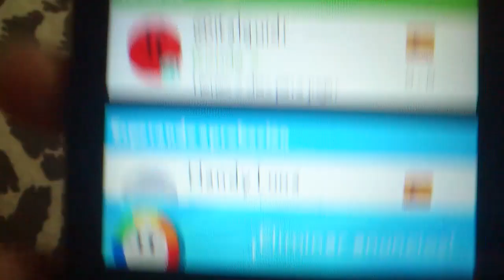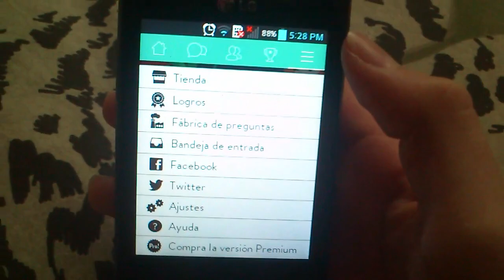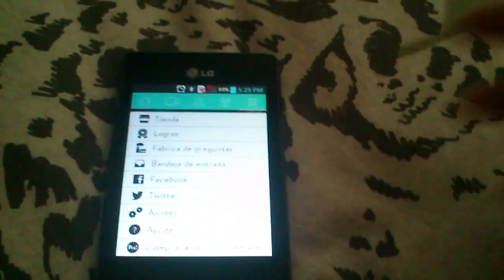Nueva actualizacion de preguntados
Aquí un nuevo video espero que os guste